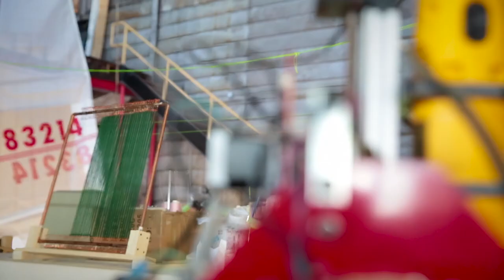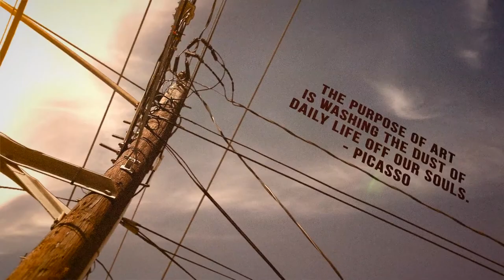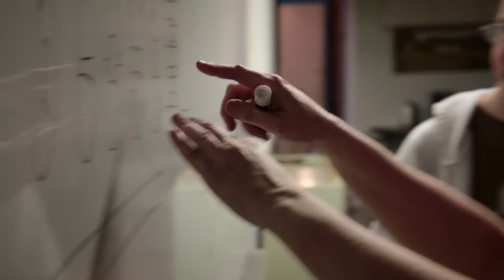WHRO | The Scene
The arts scene in Hampton Roads is vibrant and multi-layered.  On any given day, you can find a mural in progress in Downtown Norfolk, a quirky folk art show on the Peninsula, playful children's displays in public spaces throughout any of the seven cities, and multiple university galleries showcasing a variety of media.  Larger institutions like The Chrysler and MOCA display their permanent collections and area galleries all rival the offerings of larger metropolitan areas.

What better topic to focus on with WHRO's newest online endeavor: The Arts.  This new community-interest blog, called The Scene will cover art in Hampton Roads in a new way.   Through the site, we will be showcasing artist and projects that use media and the arts to better community through beatification and arts appreciation.

The Scene will feature the work of Hampton Roads' visual artists, musicians and performance art projects, a calendar of local art events and featured artist profiles, showcasing their motivation, inspiration and their great works.